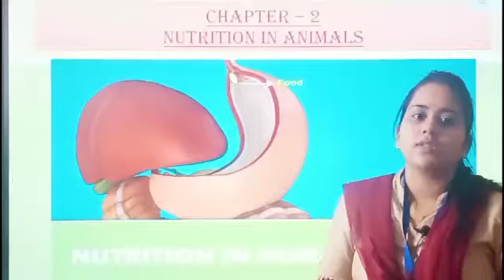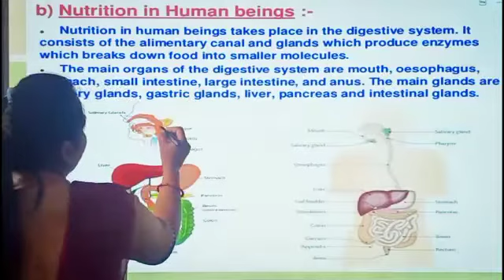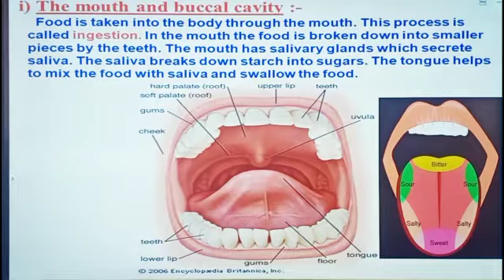chapter 2 nutrition in animals part 2